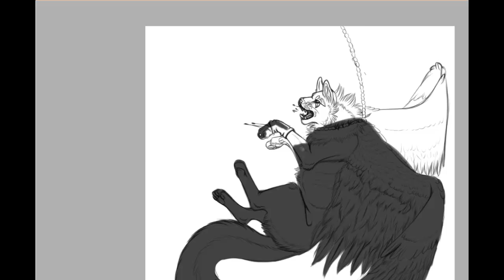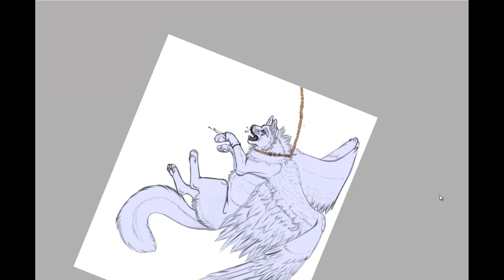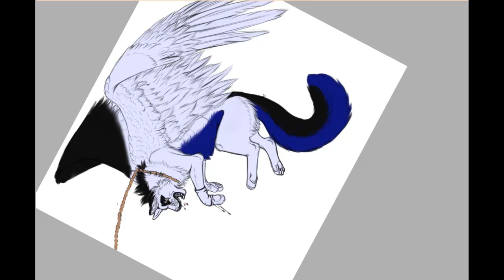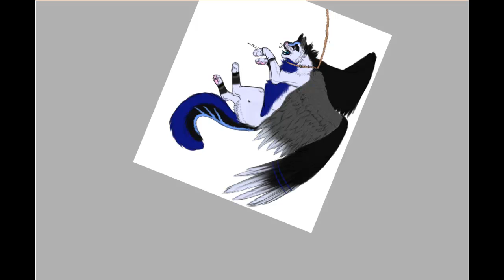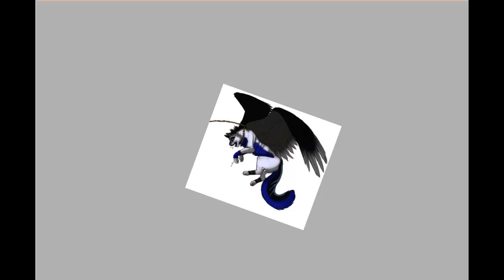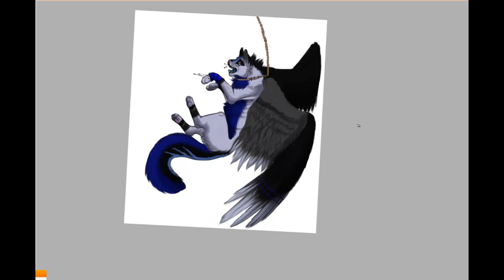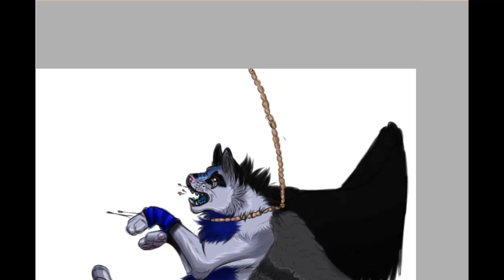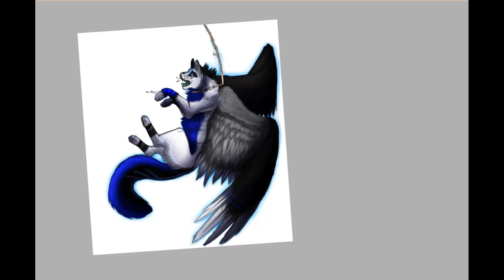Rio Speed Paint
Songs:

Hell - Disturbed

The Game - Disturbed
Character and art belongs to me.
My style has changed since I drew this, which was a few weeks ago I think. Around that any way.